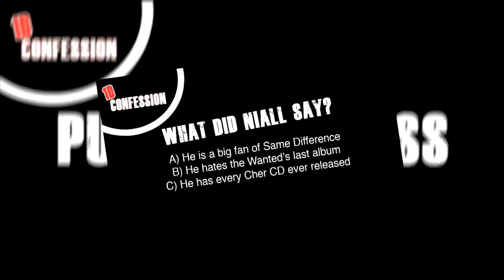One Direction Confession: Niall Horan!